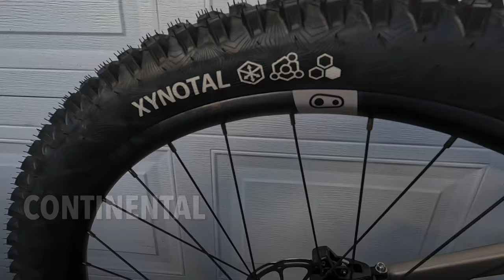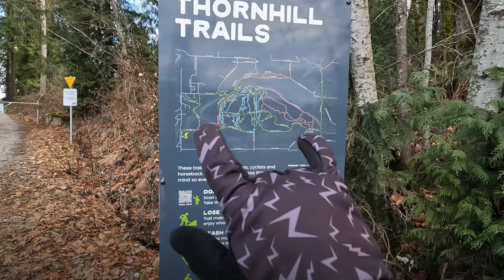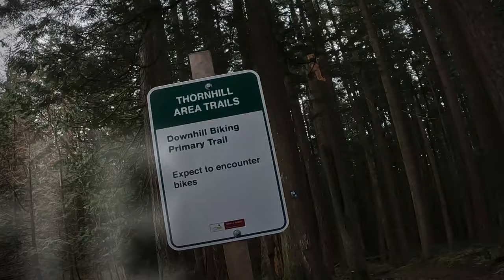First Ride on the new 2024 Norco Fluid VLT C1 140 Ebike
Today Norco officially launched the new Fluid VLT series of E Bikes for 2024.  These new e bikes are the lightest E Bikes Norco has ever produced with targeted weights in the 39-45 lb range depending on the model you purchase.

Full disclaimer Alert - I work for Norco Bicycles so this is not so much a review as an overview of the bike and my first ride impression but of course you should know I have some bias built in...I can't help it!  I hope you enjoy the video and if you have any questions please drop them in the comments and I will try to reply as soon as I can.   For more details keep reading & watching...

I have been riding ebikes since Norco first started making E MTBs in 2020.  I am in the 50+ crowd  and have been mountain biking for over 30 years.  I still like to rip and ride multiple times a week but a busy work and home life sometimes means bike rides take a back seat.  EMTBs have changed that for me!  Now I can get a solid ride in on my home trails in just 1 hour and feel the stoke of riding!  That was getting harder and harder for me to do on a non e-bike so that is why I love e MTBs and how they have changed my riding opportunities...

Over the last 4 years I have had a Sight VLT (Simplo Battery Gen) a Range VLT (Simple Battery Gen) and then the Range VLT (BMZ Gen) and Sight VLT (BMZ Gen).  I've put thousands of KMs on ebikes in the last 4 years and so when our engineer and product management team told me we were going to be building a new light weight ebike in conjunction with Bosch and their new lightweight SX drive system I could not "weight" to try one.  My main "complaint" about ebikes has been the weight.  Almost all the bikes prior to this Fluid VLT that I had ridden weighed in the 55lbs to 60lbs range so getting this one at under 45 lbs had me excited!

The bike I am riding in this video is pretty much stock spec.  It is an early production sample so sometimes these early bikes don't have the exact spec you get when they launch but they are generally are very close.  The only incorrect spec on the bike in this video was that it had SRAM Level 4 piston brakes when it should have had SRAM Code Stealth Silver 4 piston Brakes.  Since filming this video I have changed to the proper spec and can say the braking performance is significantly improved but since this bike was an early production bike it came with off spec brakes to start with.   Otherwise it's stock.  With Crank Brothers Mallet pedals this bike weights in at 43lbs which is super impressive to have an bike drop 12lbs off my previous bike - the Sight VLT BMZ which was in the 55lb weight range (it was a full power ebike btw).

I'll try and make some update videos on this bike once I have more time on it to speak to topics like battery life, motor performance, tunability etc.  Stay tuned and Subscribe to stay in the loop.